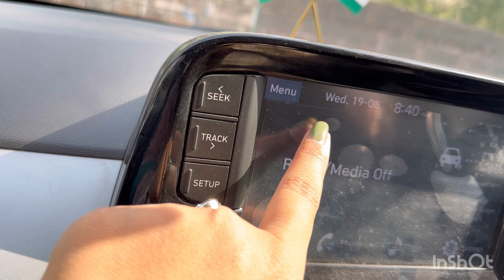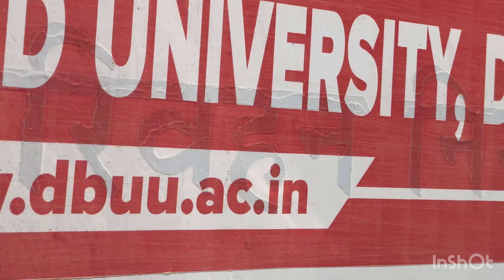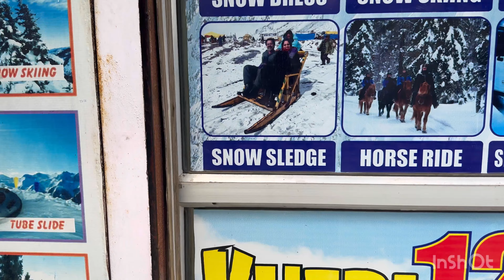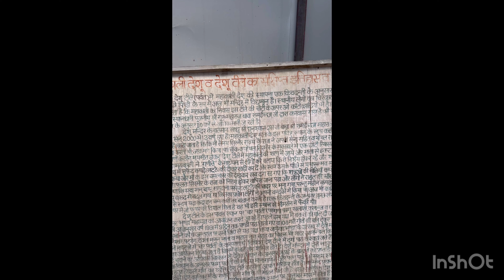हम रहे सिमला के लिए lucky/ kufri काली माता मन्दिर/पहाड़ो में गाड़ी चलाना ख़तरनाक मुश्किल/ Day 2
Day 1